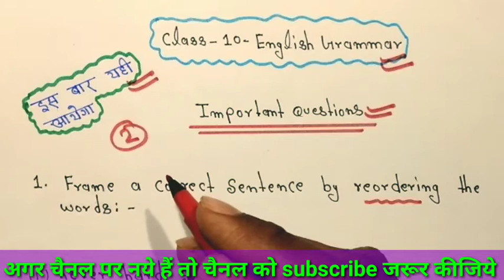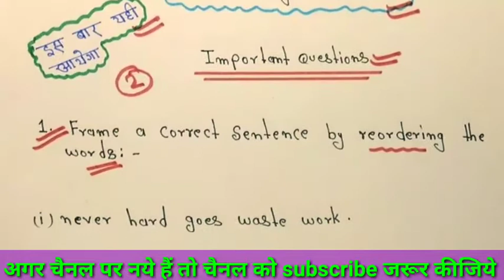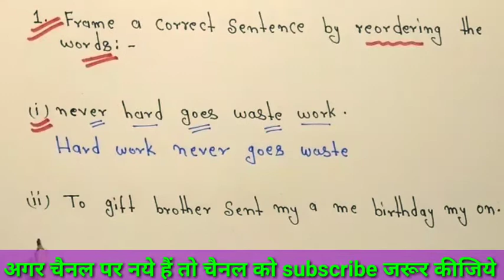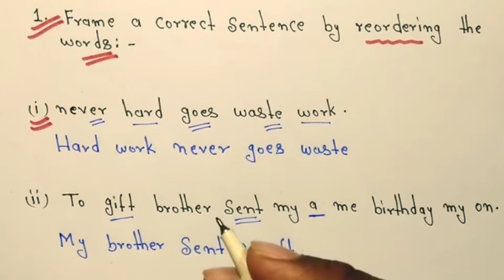Class10 English Grammar important questions 2022||English grammar ke important questions 2022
Hello Friends
My name is Rahul aur apaka apane youtube channel me welcome hai

Topic covered
1-Class10 english grammar ke important questions 2022
2-English grammar ke mahatvapurn prashn 2022
3-important passive voice Class10
4-Class10 important narration 2022
5-Up board english important questions 2022
6-Up board exam 2022